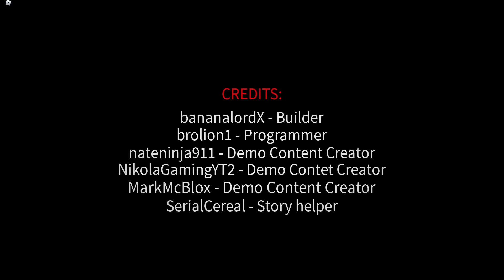Dark Corners (The Stalker) •Chapter 4 Complete• Roblox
Finally. We reached the end zebruhs...This is chapter 4, a very tedious chapter to complete.